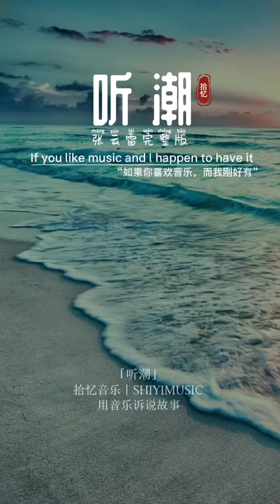听潮 缓慢地回头看着所有复杂，往前走一步全都放下，朝花随风 落进浪潮里呀，你仍旧是那个 你呀